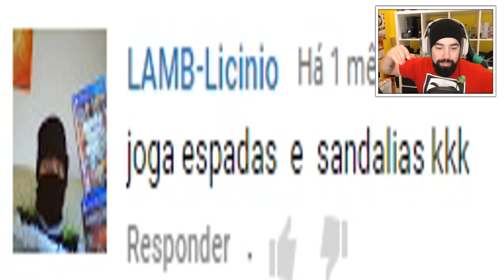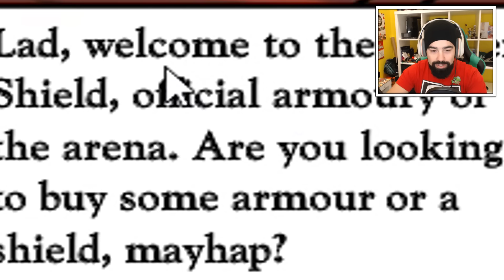SOU O NOVO TONY HAWK DA ZONA !!!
Malucos dois joguinhos muito fofinhos so que nao !!!

➜Queres comprar uma Earbox com 10€ de desconto usa o meu cupão "STREET"

OBRIGADO
STREET ;)